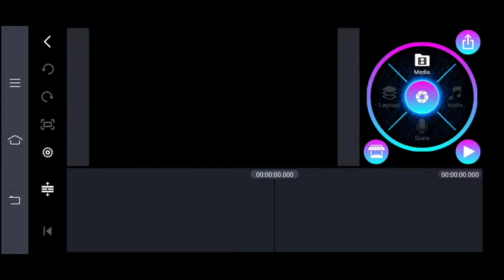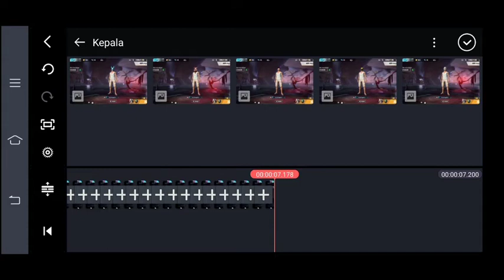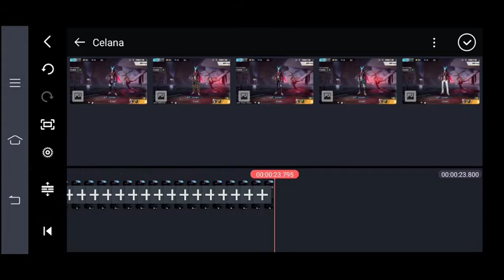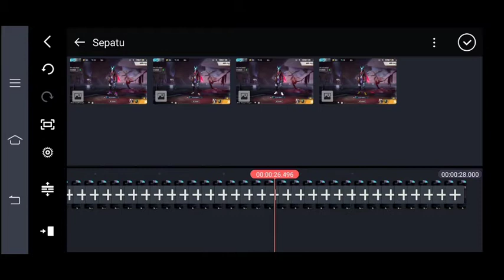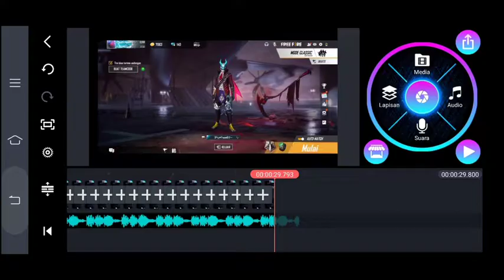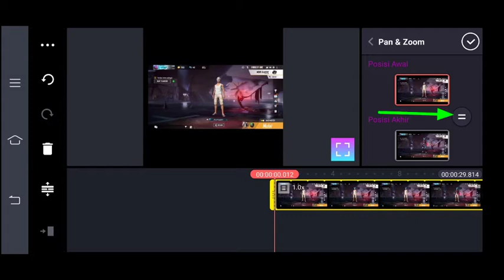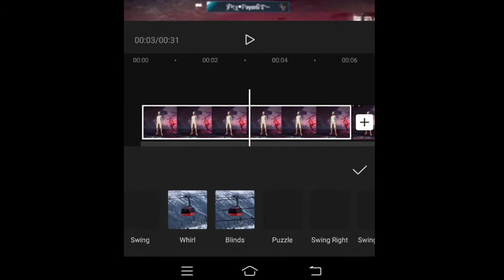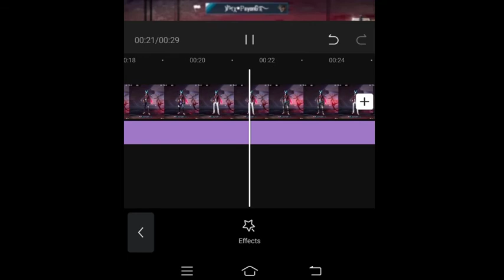CARA EDIT VIDEO FREE FIRE DI ANDROID | EFEK BELAQUAN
________________SUBSCRIBE _______________
           Klik Tombol Seperti Ini  Di Atas Yang Berwarna Merah Dan Klik Tombol Lonc

Semoga Kallian Mengerti, ya Jadi Simak baik baik

➡ Jika Kalian Ingin Cepat Mengerti Penjelasannya Jangan Skip Skip Video Nya
Agar Kalian Cepat Mengerti

📌SEKIAN VIDEO INI, SAMPAI JUMPA DI VIDEO SELANJUT NYA